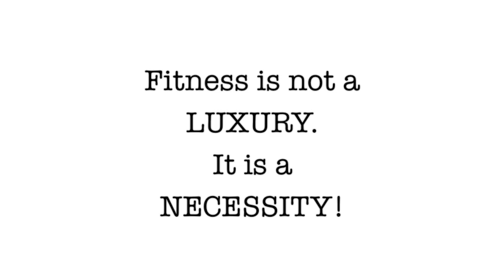Fitness Q & A